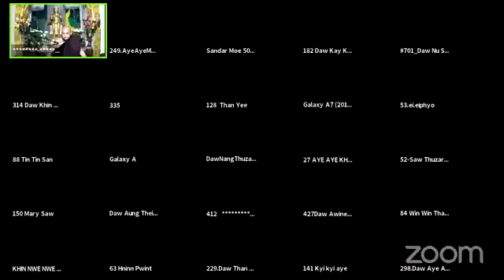တရားထိုင္စဥ္ အလုပ္ေပး(၈)တရားေတာ္ 24.9.2020 ​ေျမာက္​ဦးဆရာ​ေတာ္​ဘုရားႀကီး